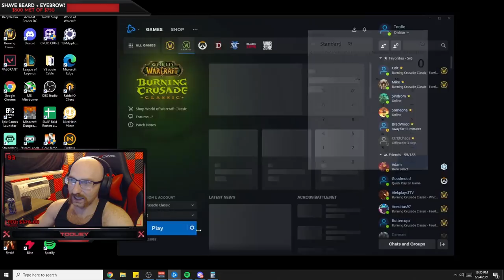He got 3000 gold (instead of 3) from this mob??? - WoW TBC: Funniest Moments (Ep.11)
Players Featured in this World of Warcraft Episode:

0:00 - Intro
00:09 Noyan_26
00:27 west0o3
00:43 kapaouss
01:03 kartonarmadon
01:26 tvblacky
01:41 unisen
02:11 Payo
02:33 westenofficial
02:55 MF_Foo
03:32 naitjke
03:46 nordentv
04:24 osthyvel
04:44 just_ouro
05:05 Peacebladetv
05:32 staedt
06:06 subtlefw
06:26 just_ouro
06:40 tooliey
07:15 herrpfoetchen
07:54 charmsoce
08:34 ganglewow
08:53 atacas